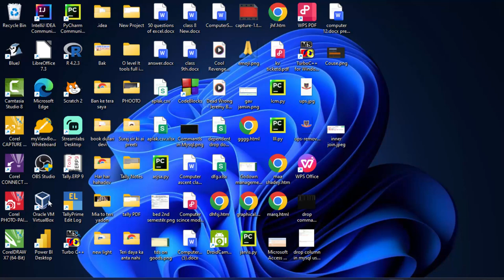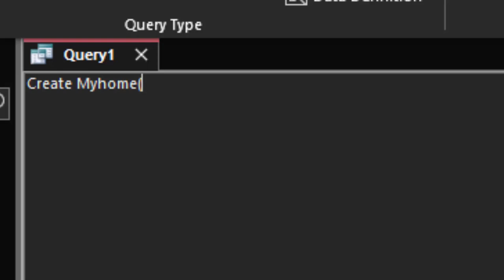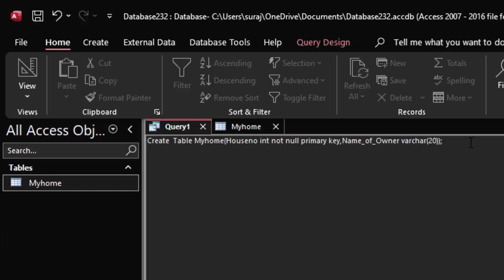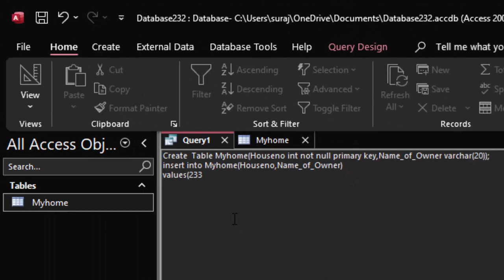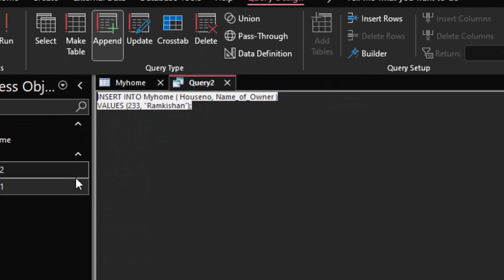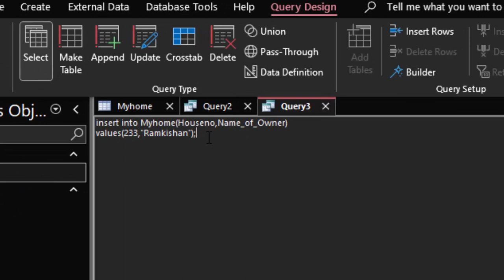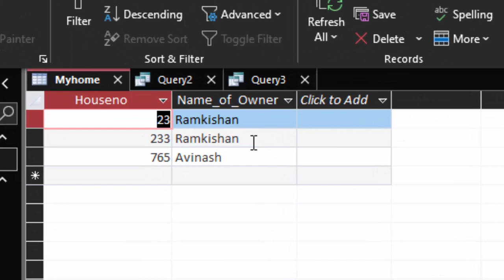Inserting record in Microsoft Access 2021 with sql queries in hindi@COMPUTEREXCELSOLUTION